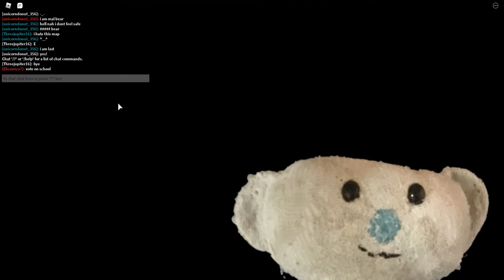BEARB "The ultimate crossover we NEEDED."